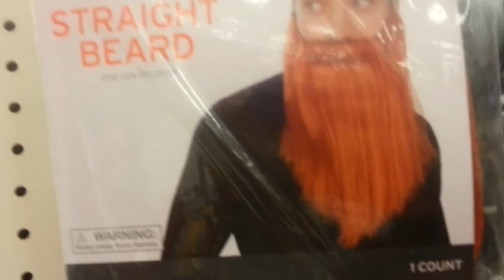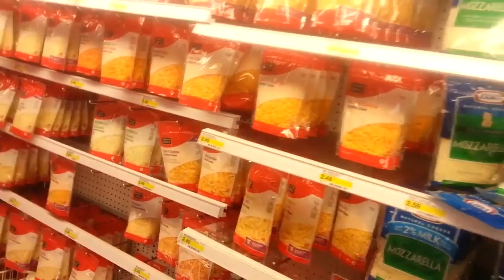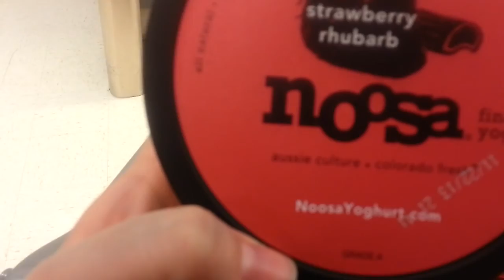WIGGIN OUT! - Daily Vlog Day 67 (11-04-13)